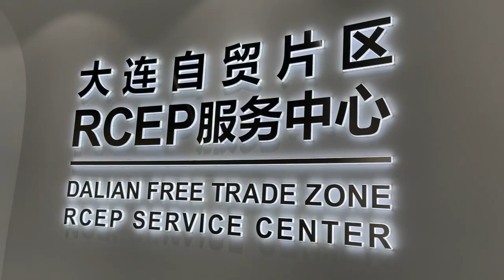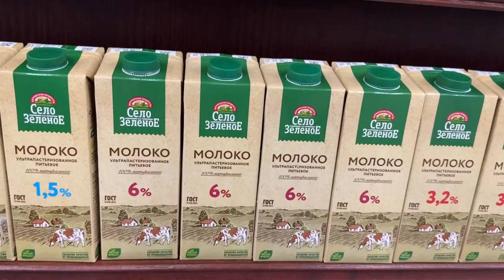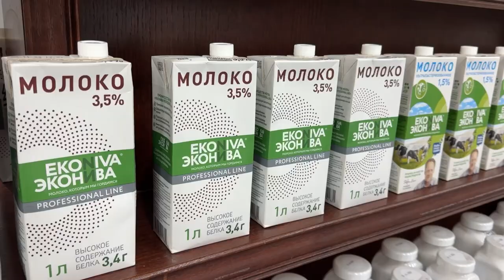В Приморье подвели итоги бизнес-миссии в китайскую провинцию Ляонин.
В провинции КНР Ляонин завершилась бизнес-миссия Приморского края. В выставочных мероприятиях, деловых встречах и переговорах приняли участие 18 предпринимателей региона и около 150 компаний КНР. Работа была направлена на продвижение продукции приморских производителей на внешних рынках и укрепление торгово-экономического сотрудничества и гуманитарных связей. Делегацию региона возглавила первый вице-губернатор – Председатель Правительства Приморья Вера Щербина.